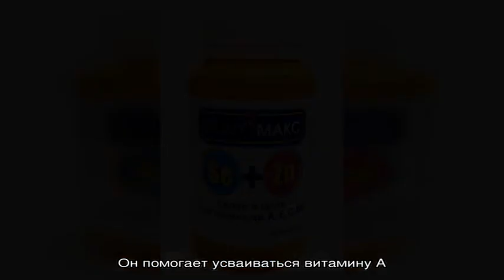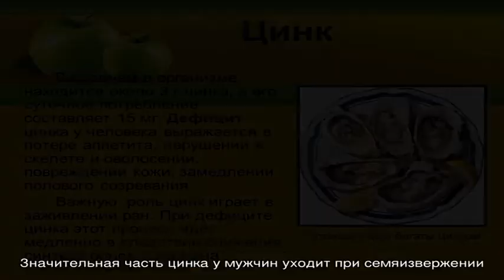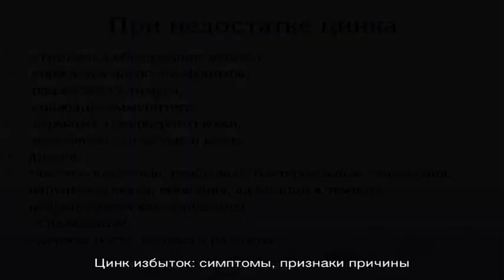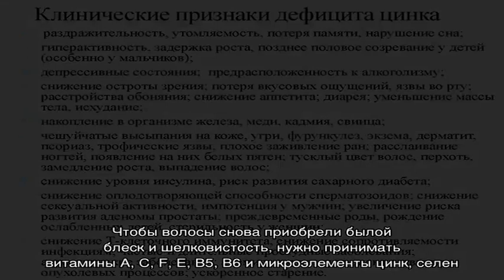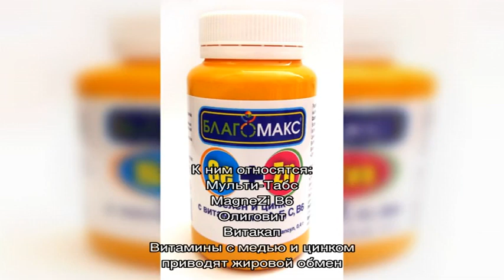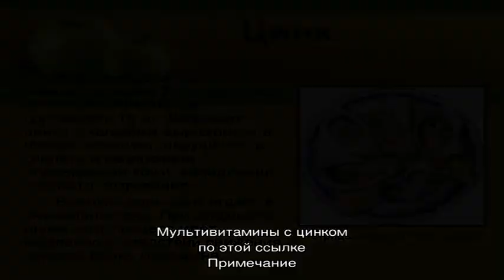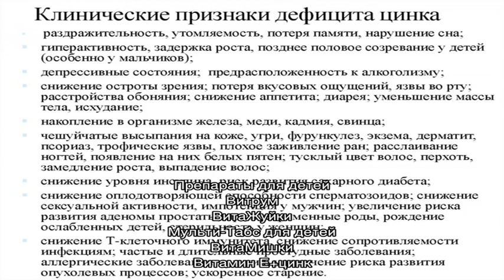Для чего нужен цинк? Роль цинка и его и суточная норма в организме человека. Недостаток и избыток .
Для чего нужен цинк? Роль цинка и его и суточная норма в организме человека. Недостаток и избыток цинка в организме: симптомы, признаки, причины. Витамины и продукты с цинком